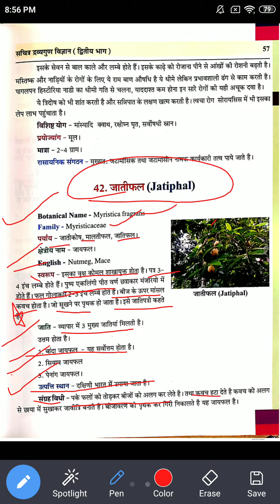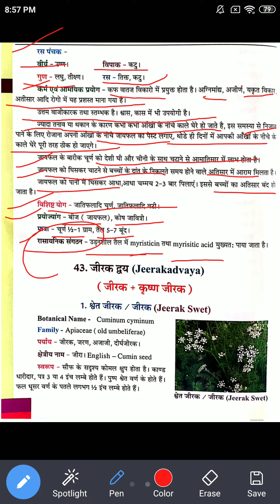42 जातीफल Jatiphal | BAMS 2nd Year Lecture | Dravya Guna Lecture 🌿 | Indian Ayurvedic Doctor